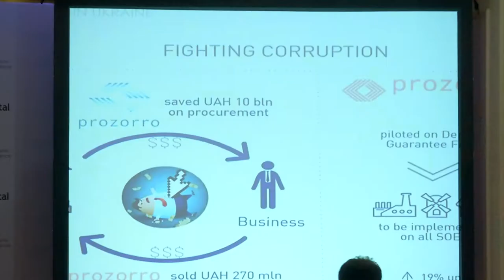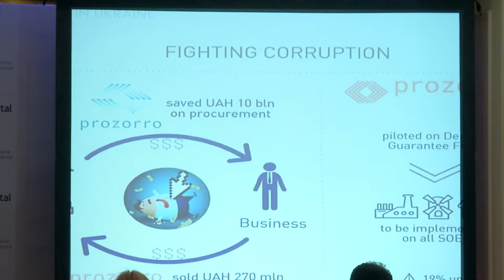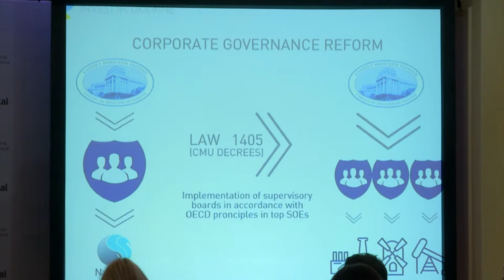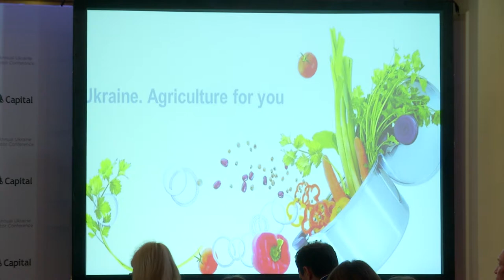13th Dragon Conference. Panel Discussion: Reviewing investment climate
Moderator: Daniel Bilak, Chief Investment Adviser to the Prime Minister of Ukraine

Oleksandr Danyliuk, Minister of Finance of Ukraine
Maksym Nefyodov, First Deputy Minister of Economic Development and Trade of Ukraine
Olga Trofimtseva, Deputy Minister of Agriculture of Ukraine
Borys Lozhkin, Secretary, National Investment Council
Artem Sytnyk, Director, Anti-Corruption Bureau of Ukraine